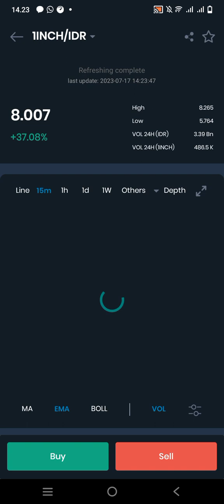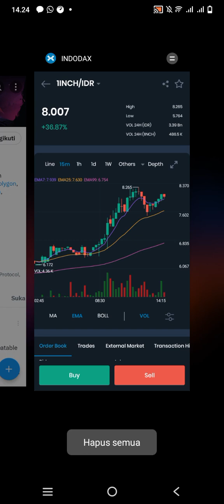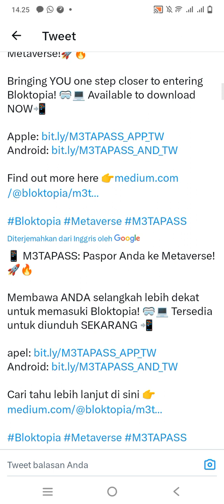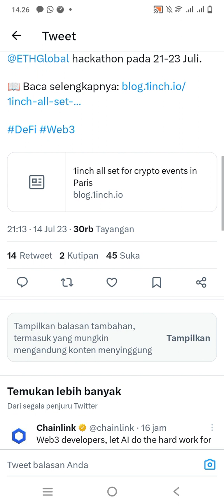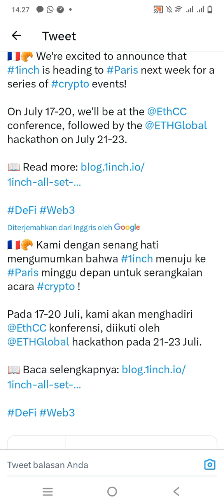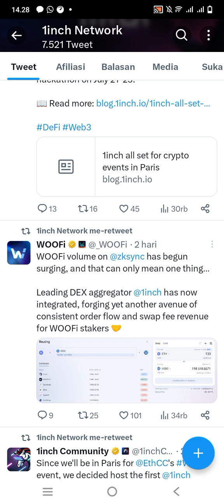1INCH TOKEN PUMP TRADER PANIC BUY AND PANIC SELL..!!!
1INCH TOKEN PUMP EFEK EVENT ..SCALPER LAKUKAN RESET JIKA MAIN SCALPING ...DYOR